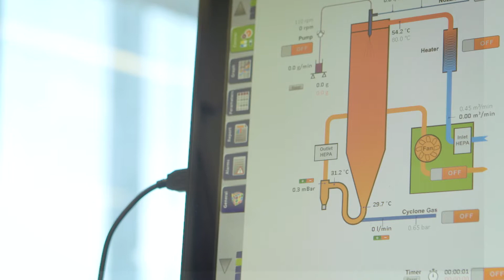adMare BioInnovations - Helping Canadian Life Sciences Lead the World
Gordon C. McCauley, President & CEO of adMare BioInnovations, and Lana Janes, Venture Partner, talk about adMare's role as Canada's global life sciences venture.